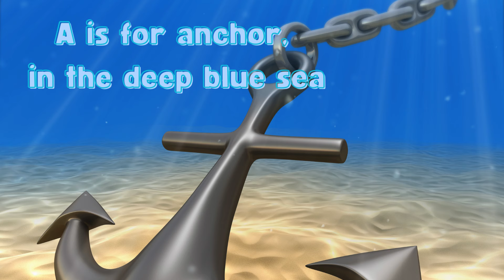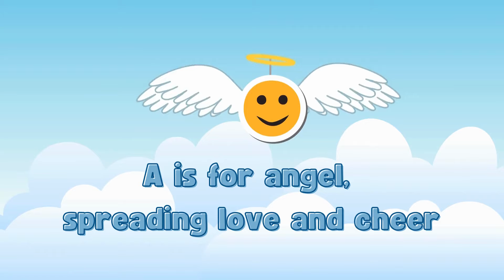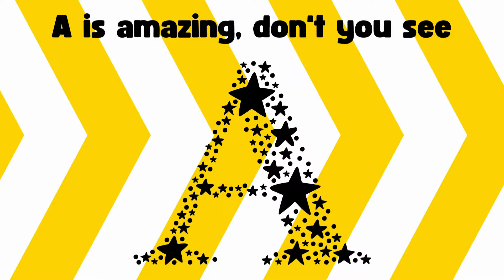Learning Letter A AlphabetSong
The Amazing A - Fun Alphabet Song for Kids | Learn the Letter A

Welcome to "The Amazing A!" 🎶 This fun and catchy song teaches kids about the letter A and introduces them to words like apple, alligator, astronaut, and more! Your little ones will love singing, dancing, and learning as they explore the world of the letter A.

This song is designed to help children with letter recognition, phonics, and vocabulary building while keeping them entertained with playful lyrics and a lively beat. The repetitive chorus and engaging verses make it easy for kids to sing along, move, and remember words that start with the letter A.

🎵 Song Lyrics
(Verse 1)
A is for apple, red and round,
A is for ant, crawling on the ground.
A is for alligator, with a big, wide grin,
A is for airplane, flying high up in.

(Chorus)
A-A-A, let's sing and play,
A-A-A, dance all day.
A-A-A, jump and sway,
A-A-A, hooray, hooray!

(Verse 2)
A is for arrow, straight and true,
A is for apricot, yummy and new.
A is for acorn, from the big oak tree,
A is for anchor, in the deep blue sea.

(Chorus)
A-A-A, hooray, hooray!

(Bridge)
A is for all the animals,
Let's clap for them all,
A is for adventure,
We're having a ball!

(Verse 3)
A is for astronaut, reaching for the stars,
A is for ax, chopping wood for hours.
A is for alarm, ringing loud and clear,
A is for angel, spreading love and cheer.

(Chorus)
A-A-A, hooray, hooray!

(Outro)
A is amazing, don't you see,
A is the best, just sing with me.
A-A-A, let's end our song,
A-A-A, come sing along!